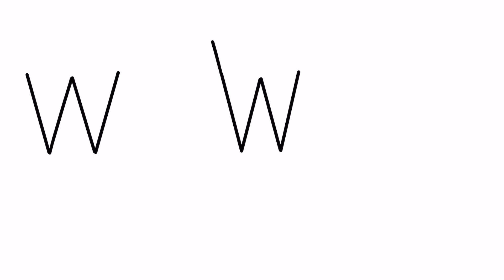Whale Drawing With Letter W | Whale Drawing Easy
Your Friend
YoKidz